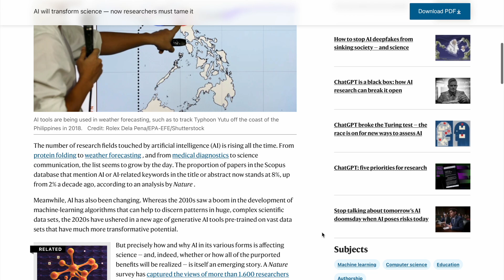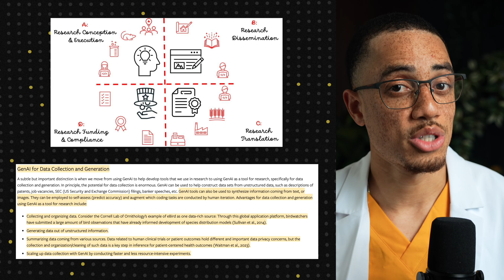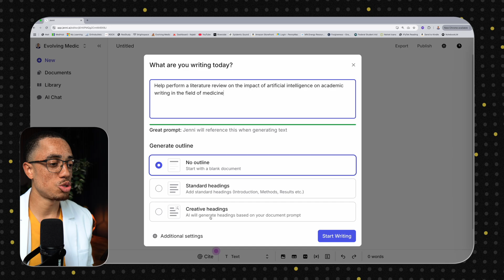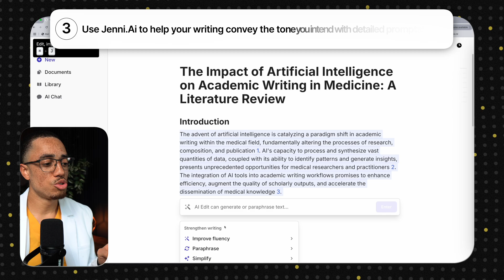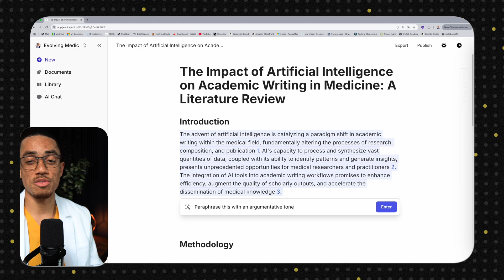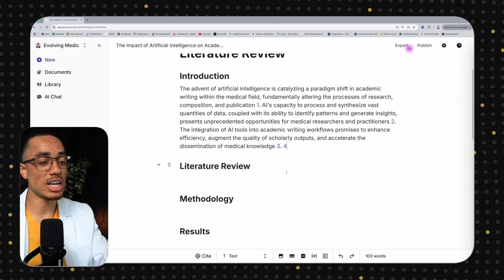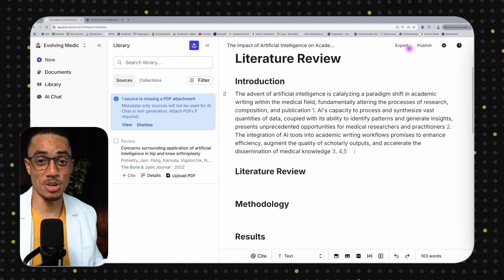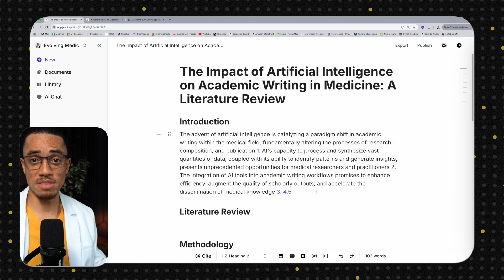Write Research Papers 10X Faster With AI!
👋 Hey Fam!

AI is transforming how academic research gets done—and the students and researchers who learn to use it well are getting ahead. In this video, I break down how JenniAI can help you write faster, stay organized, and produce high-quality research without burning out. Whether you’re working on a paper, thesis, or application, this is the tool you need in your workflow.

Resources To KeepEvolving

📧 Weekly Growth Newsletter – A free newsletter where I share stories and evidence based strategies designed to keep you inspired and on track to become the best version of yourself.

📰 The Evolving Student Newsletter – A free 10-email series delivering evidence-based strategies to enhance your learning journey.

🎓 The Evolving Student Course – A 30-day challenge designed to transform you into an elite learner, offering proven strategies to unlock your academic potential.

👥 Teach As You Learn Community – A supportive network of aspiring and practicing physicians committed to mentorship, guidance, and collaborative growth.

🦴 Ortho Essentials 101 by NailedItOrtho – Master the fundamentals of orthopedic surgery with this comprehensive course, designed to help you stand out in the field. Master orthopedic fundamentals

🎯 The Match Guy Services – Receive expert guidance on residency applications, personal statements, and interview preparation to navigate the competitive medical field successfully. Secure your MATCH

🛍️ Amazon Storefront – Check out essentially everything I use in my personal and professional life, from my reading list to the my favorite pieces of tech.

⌚️Timestamps:

Intro - 0:00
Why researchers are using Ai - 0:37
Best ways to use Ai in research - 0:58
The Ai I use for research - 2:25
How I use Ai for research -  3:24
Writing prompts  - 3:35
Building a research outline - 4:33
Developing your ideas - 7:22
How to create your citations - 8:34
Using Ai as a team member - 12:13
Outro - 13:52